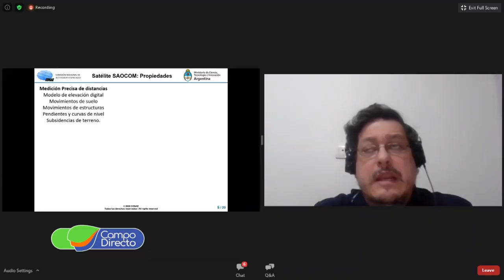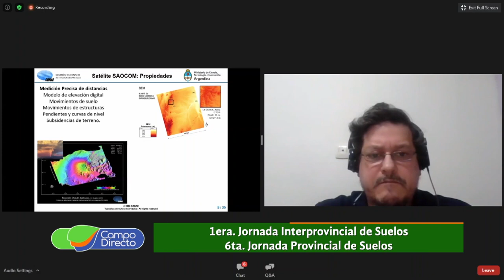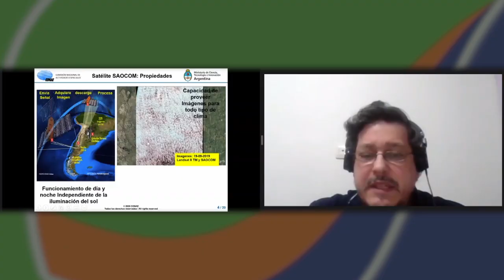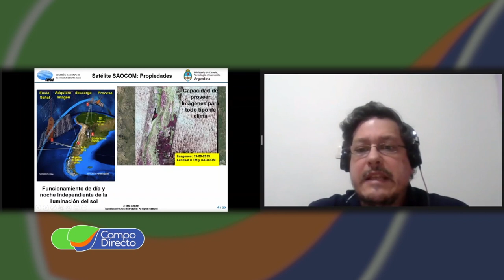Balance de la Jornada Interprovincial de suelos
Hacemos un balance de lo que nos dejó la Primera Jornada Interprovincial de Suelos “Somos Suelo, Somos Tierra”, organizada por los Colegios de Ingenieros Agrónomos de Córdoba y Santa Fe.